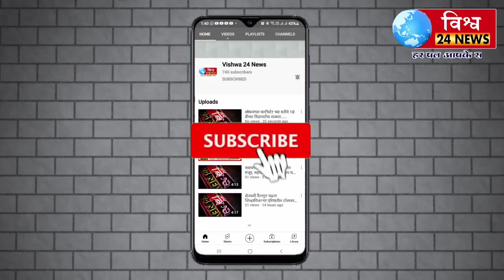पैलवान तौफिक शेख आणि प्रमोद गायकवाड यांच्या प्रवेशामुळे महानगर पालिकेमध्ये राष्ट्रवदीची ताकद वाढेल